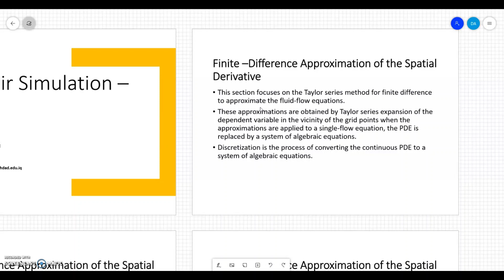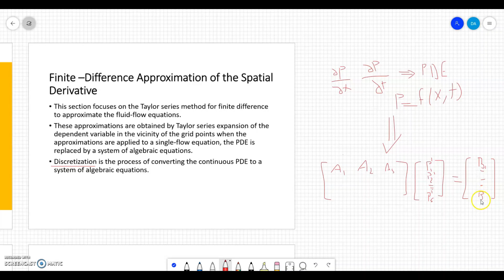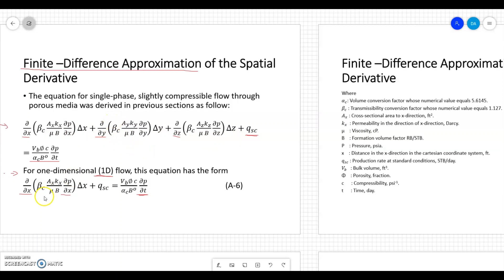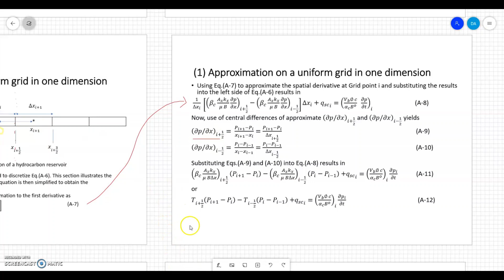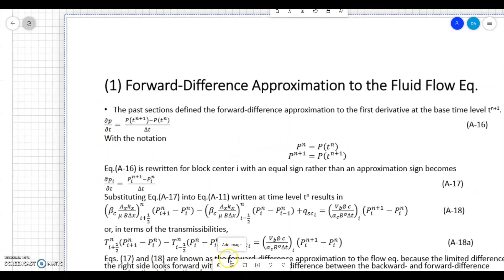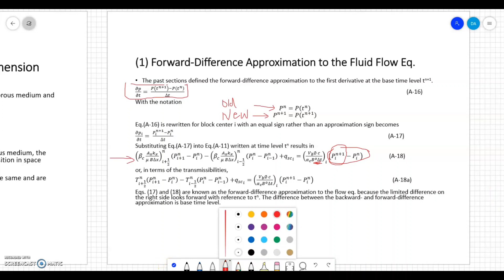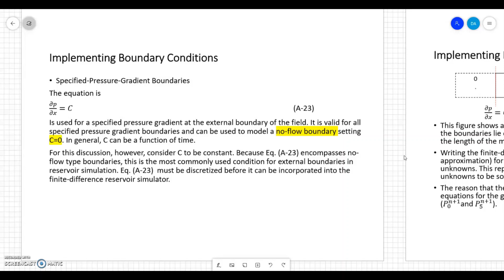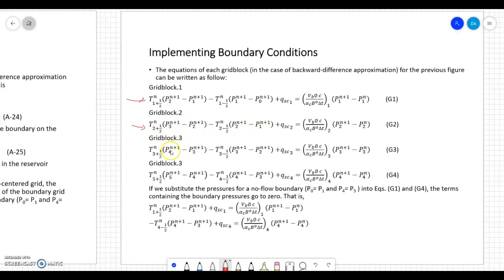Reservoir Simulation – Part 3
- Finite –Difference Approximation of the Spatial Derivative.
- (1) Approximation on a uniform grid in one dimension.
- (1) Forward-Difference Approximation to the Fluid Flow Eq.
- (2) Backward-Difference Approximation to the Fluid Flow Eq.
- Implementing Boundary Conditions.